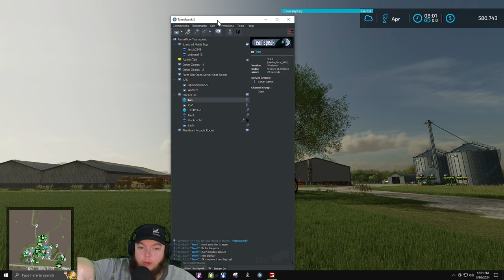Twitch Livestream | Farming Simulator 22 | Alma, Missouri. | 03/30/2024 - Part 1